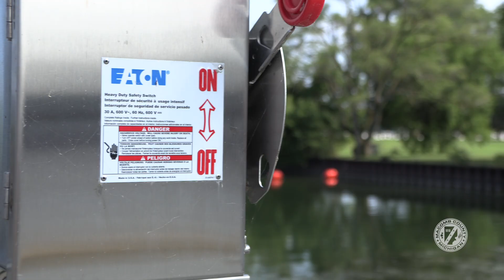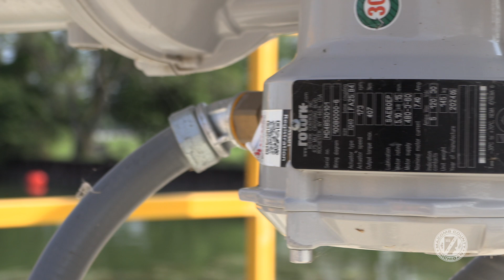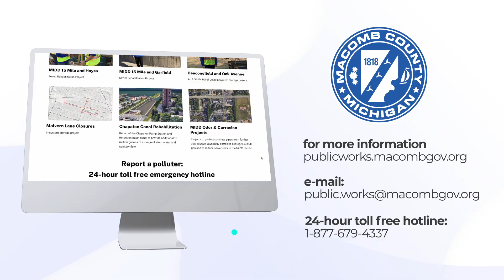Chapaton Canal Expansion Protecting Lake St. Clair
Macomb County Public Works Commissioner Candice Miller and Operations Manager Vincent Astorino discuss the expansion of the Chapaton Canal to reduce combined sewer overflows into Lake St. Clair. A 2-year, $29 million construction project.